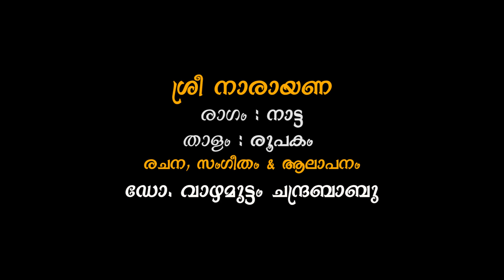Sree Narayana | Dr Vazhamuttam Chandrababu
Presenting
"Sree Narayana"

Ragam : Natta
Thalam : Roopakam
Lyrics, Music & Vocal : Dr. Vazhamuttam Chandrababu